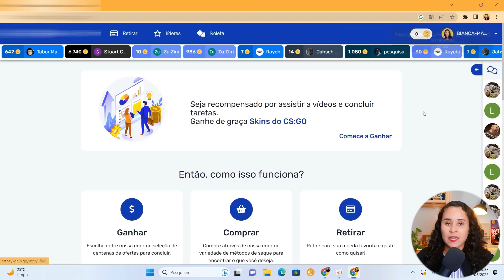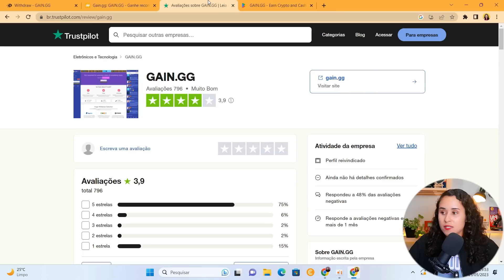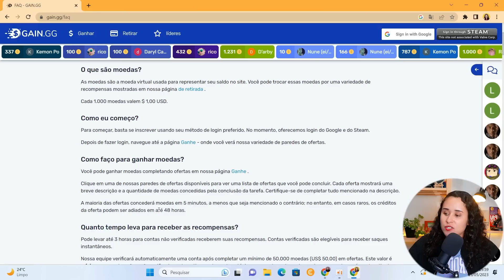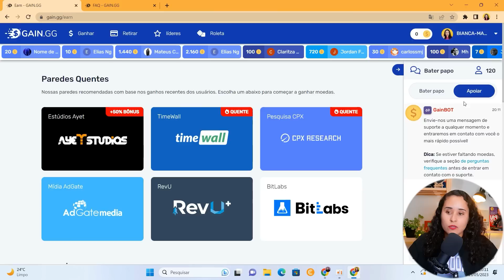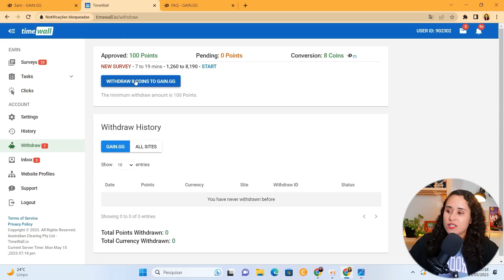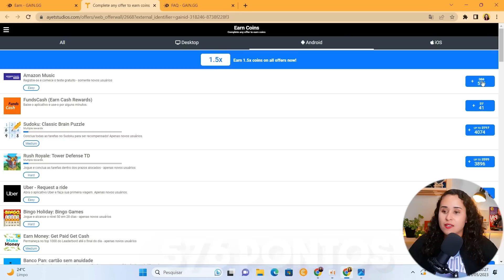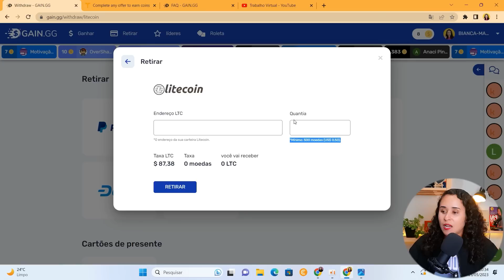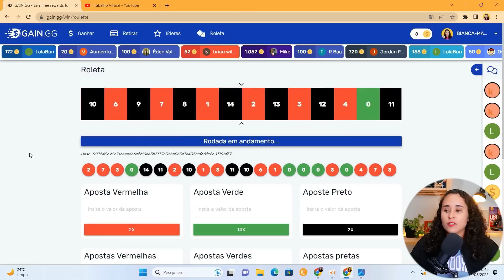SITE PARA GANHAR DINHEIRO NO PAYPAL- FÁCIL DE USAR E PAGA EM DÓLAR (GAING.GG REVIEW)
Mais um ótimo site para ganhar dinheiro no Paypal de forma fácil e confiável. 🎁Liberei meu MINICURSO grátis

Neste vídeo, compartilho com vocês uma excelente maneira de ganhar dinheiro no PayPal de forma fácil e confiável. Esse método é através do site Gain.GG, um site GPT que oferece muitas opções para ganhar dinheiro online.

O Gain.GG é um site confiável, oferece uma interface intuitiva e amigável onde você terá acesso a pesquisas remuneradas, ofertas, tarefas, assistir vídeos e roleta. Qualquer tarefa realizada dentro do site tem potencial para aumentar seus ganhos.

Faça uma tarefa e seja remunerado com “coins” que podem ser convertidos em dólar no Paypal. O mínimo de saque do Gain.GG é de $7,50 no Paypal, mas há uma forma de sacar a partir de $0,50 via litecoin.

No geral o site oferece muitos pontos positivos para quem procura uma opção para ganhar dinheiro na internet. No entanto, quando uma oferta paga valores acima de $5, pode ficar retido por até 30 dias ou precisar de algumas confirmações do site.

Dessa forma, é um site que eu avalio como boa alternativa de ganhos em dólar no Paypal.